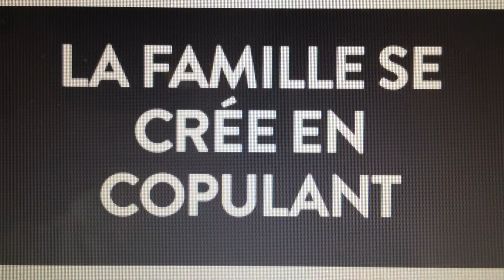Campagne de financement Family first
Dans le cadre de son spectacle La famille se crée en copulant, le TFT présente Family first de Hugo Nadeau